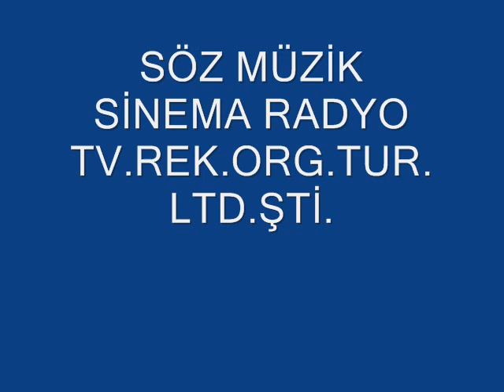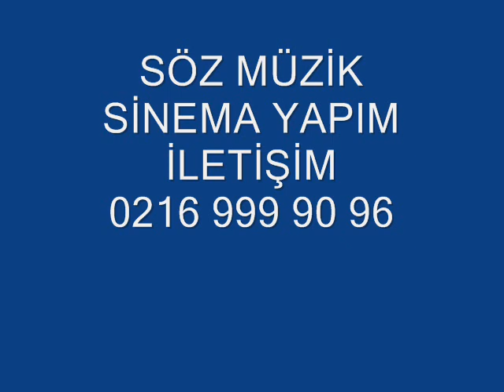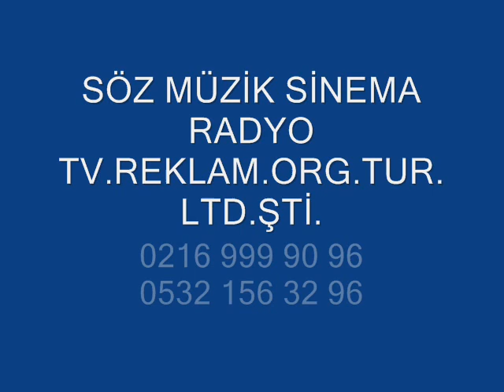Melek Özşerik - Tutunduğum Dallarımı (Official Audio - Türkü) [© 2020 Soundhorus]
Melek Özşerik 'in seslendirdiği  "Haindir Ölüm "  adlı eser yayında!

Haindir Ölüm Şarkı - Türkü Sözleri

Söz Müzik Sinema Yapım
Menajerlik : 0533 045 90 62